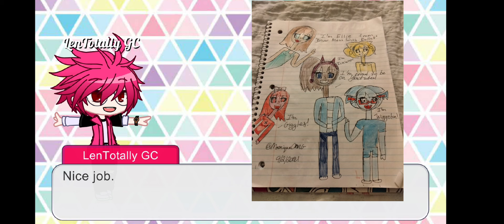LenTotally Reacts To My Drawings